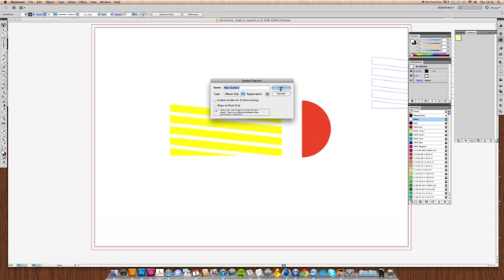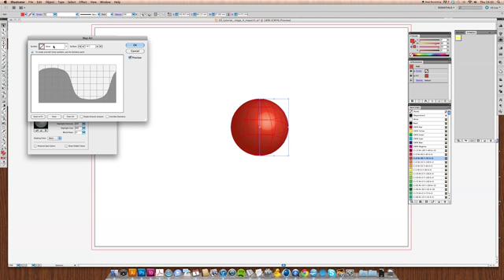Illustrator's 3D capabilities 04: Map Art 1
Steven Bonner explains how to add a new dimension to your work with Illustrator's 3D tools